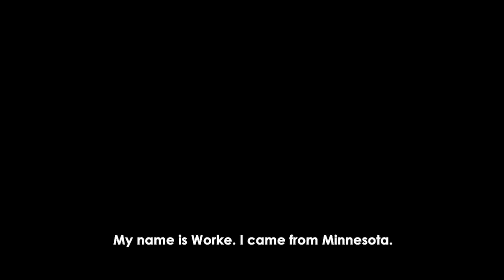PRESENCE TV CHANNEL||ድግምት በኢየሱስ ስም ፈረሰ!DELVERANCE||JAN 28,2018 WITH PROPHET OF GOD SURAPHEL DEMISSIE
ከስሞች ሁሉ በላይ የሆነው ስም ዛሬም የጠላትን ስራ እያፈረሰ ለልጆቹ ደግሞ ነፃነትን እያቀዳጀ ነው!!